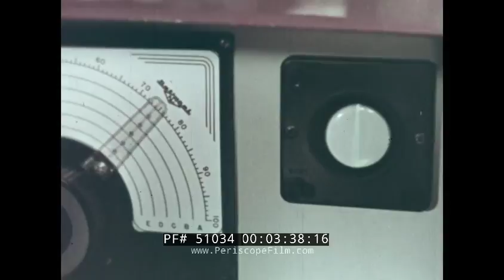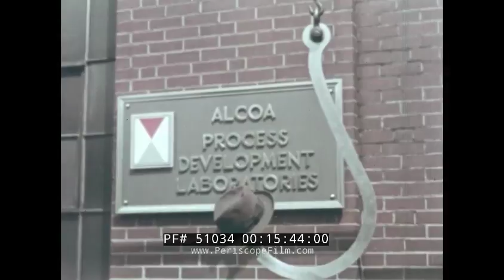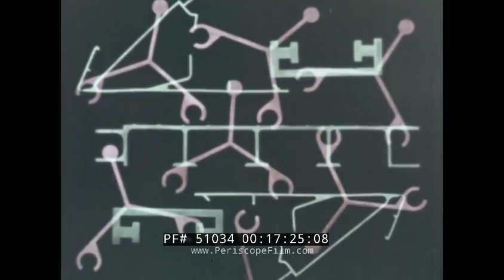ALUMINUM FINISHES 1950s ALCOA PRODUCT DESIGN PROMOTIONAL FILM 51034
This beautiful color film produced for Alcoa Process Development Laboratories is about aluminum finishes. The anodic processes are trademarked Alumalite. It may be from the 1960s, based on the psychedelic screenshots and music. Giant rollers splash aluminum across a metal sheet as it moves through the line (2:10-2:29). Beakers in a test lab brew colors (3:09), measured by a spectrophotometer (3:31). Also measured is the thickness of coatings (3:37). Data is gathered, including the painted aluminum superstructures of the SS United States luxury passenger liner (4:03) and the color of anodized aluminum tags tracking lobsters (4:11). The Alcoa building roof is covered in test pieces of aluminum and its alloys (4:22) to see how it weathers the elements. A long line of aluminum is shown (4:45). It can be press formed into any design (5:08), rolled into many patterns (5:12), perforated or expanded (5:16), extruded to almost any contour (5:19), or brushed to a fine texture (5:24). These methods are shown applied to many different items (5:26-6:29). Aluminum can be etched (6:40), sandblasted (6:45), buffed (6:52), or bright dipped (6:54). Various items are shown with these finishes (6:56-7:21). Aluminum textures can be highly reflective (7:29-8:12).
Aluminum has an advantage over other metals as it can be anodized (8:18), which protects the aluminum without changing the original surface appearance that’s been applied. This process creates a durable aluminum oxide structure integral to the metal surface itself (8:30-8:58). Hard coating is created using a different mixture that causes the oxide cells to form even thicker walls (9:04). Another unique quality of aluminum is when anodized, each cell of its oxide coating has a tiny pore that accepts dyes and mineral pigments (9:21-9:32). In addition to coloring by anodizing, color may be applied on plain or anodized aluminum (10:00). It can be roller coated (10:02), silk screened with paints and inks (10:05), or stopped off for two-color anodizing (10:12). Alcoa has created architectural colors that can’t chip or peel away (10:46). The outside of buildings with anodic finishes is shown (10:49-11:07), as well as on guns (11:12), fishing reels (11:18), jewelry (11:28), and chairs (11:46). Aluminum can also have a porcelain finish (11:56) that is highly resistant to mechanical or thermal shock. Organic coatings such as plastic, paint, lacquer, and enamels can also be applied to aluminum (12:16). Aluminum is also functional, including being used on landing gear that is hard chromium plated (13:15) and on hard-coated helicopter rotor blades (13:19). Functional finishes include cadmium plating on zippers (13:47), immersion coating with tin or brass on pistons (13:53), buffed smooth on irons (13:57), and plated car parts (14:05). Electrochemical treating increases reflectivity (14:07) and silver plating increases surface conductivity (14:14). To resist corrosion (14:18), chemical and electrochemical finishes are applied. Porcelain is used to provide function and enhance appearance (14:25). Finishes can also be mass-produced, such as mechanized buffing (14:48), anodization in large tanks (15:20), electroplating (15:58) or pre-finished (17:01). The film ends with various colors and textures shown (17:08-17:56).